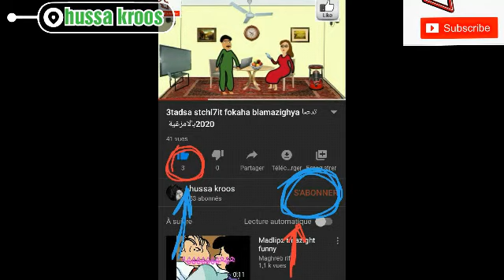بخرا رسوم بالأمزيغية ونتظصا الجزء الثاني rosm blamzighya bakhra